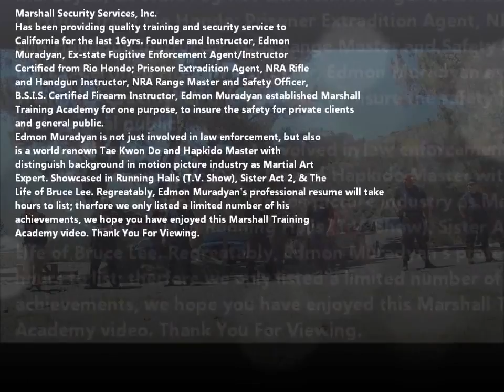Security Firearm Training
We are a full security operation, experienced in Apartment Buildings, Commercial Properties, Hotels, Schools, Medical Centers, and Construction Sites.
Our professional staff is available to assist you with addressing all aspects of your security needs. We are confident that we can provide the quality service that you require.
All of our field officers are professionally trained and certified by the State of California. Field officers are provided with the most up-to-date equipment available. These are just a few of the elements that make our service stand out above the rest.
Our mission is to become the premier security services firm in the United States by providing dedicated, professional security personnel and quality services to our clients.
Your satisfaction is our primary concern. With our concept, "The peace of mind you want, the full service you need and the quality of service you deserve", in mind we make the extra effort to bring clear advantages to your location.